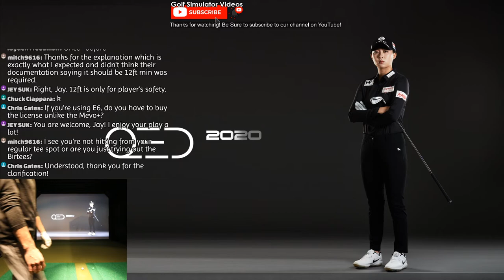How to Play UNEEKOR Golf Simulator Software - LIVE Q&A with Course Play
We discuss the UNEEKOR EYE XO that is now available for pre-order arriving in June along with our UNEEKOR QED Golf Simulator.  We show you how to play the South Village Golf Course LIVE and talk to viewers about UNEEKOR and other golf simulators.  Looking to purchase the UNEEKOR EYE XO or UNEEKOR QED Golf Simulator?  I can help!

Join the conversation as I play the South Village and the Uneekor Refine Golf Simulator Software for the very first time.  You will have to excuse a few of my bad shots :)   This was a ton of fun and I show you how to play the course and navigate through the settings and other items inside of the software.

QED Golfsim is the most advanced
Golf Simulator System on the market right now!
The sensor consists of 2 high speed cameras operating at 3,000 fps.
Unique to this system is the fact it is an overhead monitor tracking both ball and club data with unmatched accuracy.
There is no requirement to put special reflective dots on the club or ball to obtain the data.
The balls have a marked pattern on them to assist with the cameras detecting the real spin of the ball.

Full Ball + SPIN DATA Measurement Accuracy
An 3000 FPS Camera captures the Ball and Spin in Real Time, and shows the Data after the Shot as a Video, no Hidden Data Points
Backspin & Topspin +/- 100 RPM
Side Spin or Spin Axis +/- 50 RPM or 0,2°
Ball Speed +/- 0,3mph
Ball Launch Angle +/- 0,5°
Ball Launch Direction +/- 0,25°

 max. 400 Meters Carry / min. Putt 10 cm

Full Club Head Data Accuracy
Club Speed +/- 0,5 mph
Club Path +/- 0,3°
Club Face Angle +/- 0,25°

PROVEN SYSTEM
From professional to amateur golfers, QED aims to be the best practice equipment for golfers.

Provides the best available Data on the market with outstanding accuracy.

It does not matter if you
Play, Practice, Teach or a Fitting Pro with QED you get the best data for all your needs!

OPTIMAL SOLUTION
Provides a variety of content to improve your golf skills: driving complex, approach, putting

Specialized in practice exercises for real rounds: Short Game Complex

You can also prepare for actual round preparation: Stroke, practice mode in the course

BEST DATA
Foresight GCQuad or Trackman4 Class data
+ Maximum accuracy
+ Various content
= Use ALL-IN-ONE product

incl. 20 Courses
Club and Ball Fitting Software
Swing Software

Stroke Play
Stroke play mode

Amazingly like playing on a real course

Provide a realistic course map.

Check your practice and skills before the round!

On Course Practice
Practice your shot at the desired location on the course

Before or during the round

Train like never before.

Driving Range
Trackman level data and posture in real time

Smart features you can check!
Club Video Replay
Ball Spin Video Replay

Optimized for your improvement!

Short Game Complex
Driving, short game complex

QED’s core practice program

The key is to adjust the direction and distance you want!

Optimized for improved direction and distance accuracy!